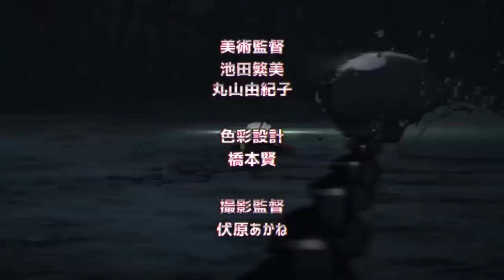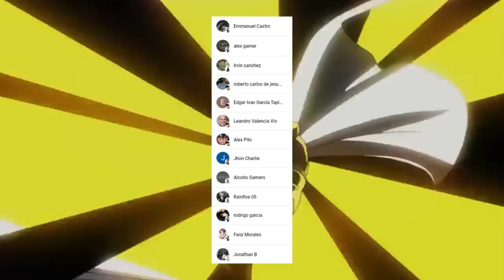La MISION mas DIFICIL de SAITAMA 🐱 El GATO que ROMPIO su LIMITADOR !!! One Punch Man Extras Vol 8